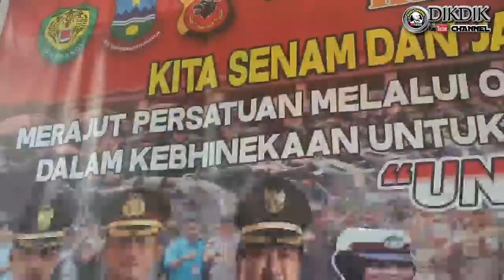Serasa jadi Yakuza di Indonesia